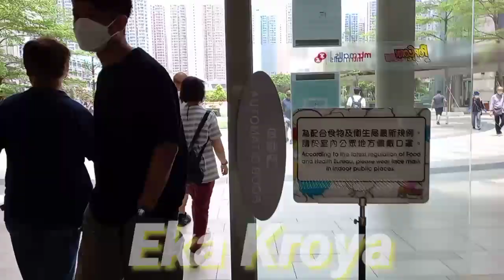Jalan Vlog di Tseung kwan o hongkong